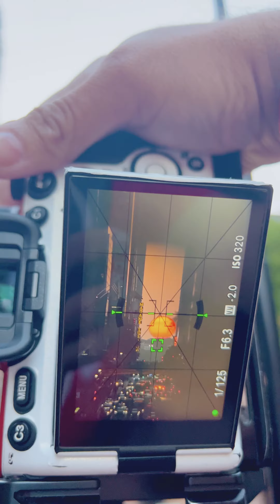Captivating 'Manhattanhenge' Sunset Bathes New York Skies in 'Magical Light'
A professional photographer captured the moment crowds gathered on the streets of New York on Tuesday, May 30, as a ‘Manhattanhenge’ sunset glowed for a second night.